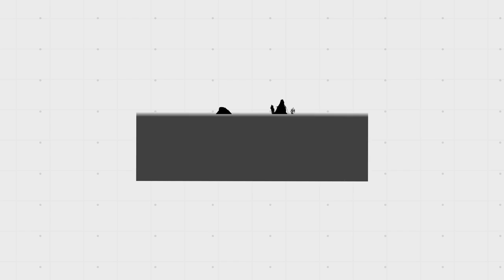한겨울 청통 CC 영누님 예쁜 샷 !!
한겨울인데도 샷이  예쁘신 영누님 라운딩 같이 보시겠습니다.
역시 골프는 외로운 취미 같네요. 샷을 할 때는 오로지 혼자만의
시간이 주어 지니까요.. 맘 대로도 안되고...